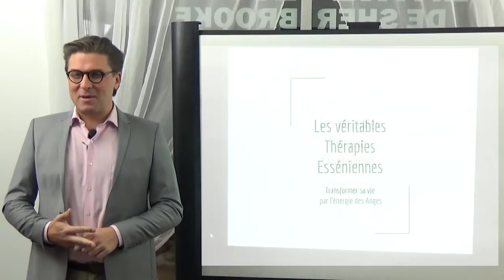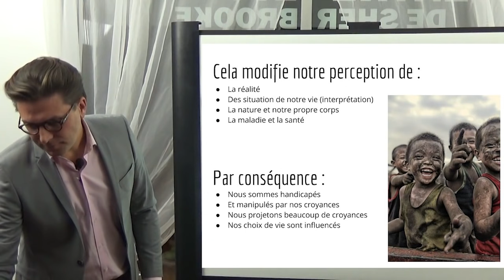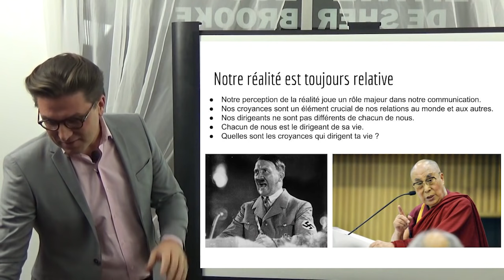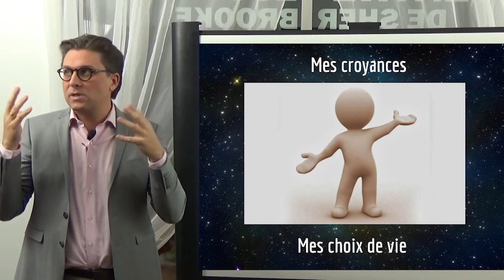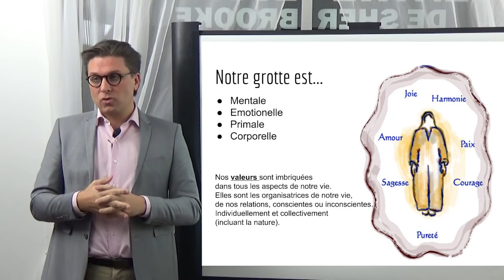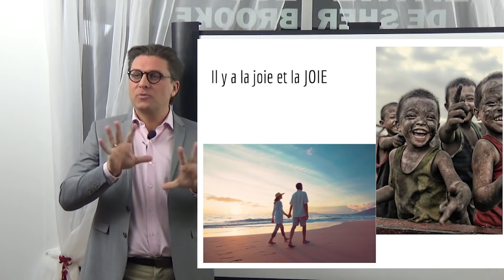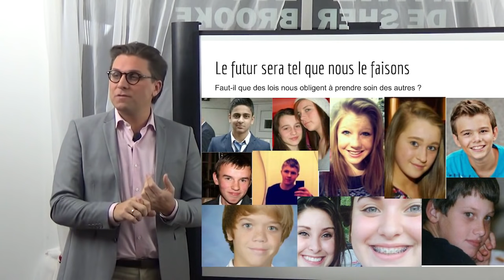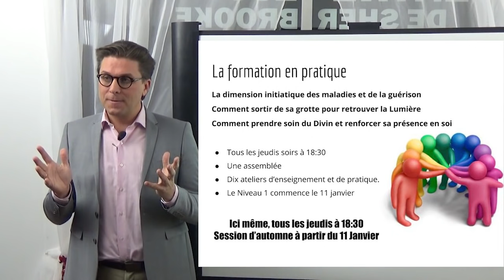|Conférence| Les véritables Thérapies Esséniennes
Un enseignement essénien d'aujourd'hui. Accédez à toutes les formations en ligne au prix unique de 33€ par mois sans engagement. Contenu exclusifs et live inclu.
Pour en savoir plus sur mes stages, voyages initiatiques etc. visitez